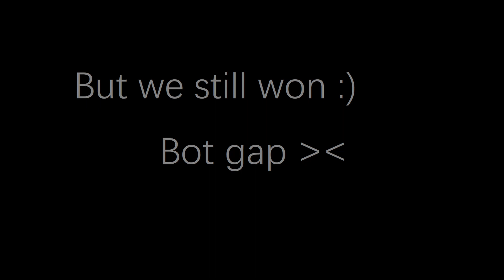THIS IS HOW DRAVEN SHINES! 🪓🥸💰